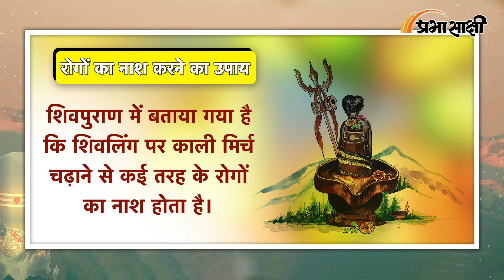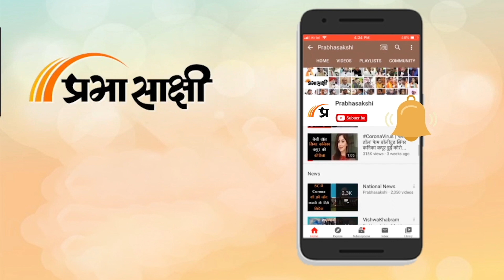Shivling Puja: शिवलिंग पर करें इन चीजों को अर्पित, प्रसन्न होंगे महादेव | Prabhasakshi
भगवान भोलेनाथ को महज सच्चे मन से याद करने से वह अपने भक्तों से प्रसन्न हो जाते हैं। यही कारण है कि शिवलिंग पर भक्त एक लोटा जल चढ़ाकर खुशहाली की प्रार्थना करते हैं। वहीं दूध के साथ अन्य कई चीजें भी शिवलिंग पर चढ़ाई जाती है। वहीं अगर भगवान शिव की विधि-विधान से पूजा-अर्चना की जाए तो जातक को धन, संतान, ज्ञान और मोक्ष की प्राप्ति होती है। शिवलिंग पर कुछ खास चीजें अर्पित की जाती हैं। इन चीजों का विशेष महत्व होता है। मान्यता के अनुसार, शिवलिंग पर कालीमिर्च और काले तिन चढ़ाने से महादेव की कृपा बरसती है।

0:00 ANCHOR
0:46 ऐसे पूरी होगी मनोकामना
1:12 ऐसे पाएं दोष से राहत
1:35 रोगों का नाश करने का उपाय